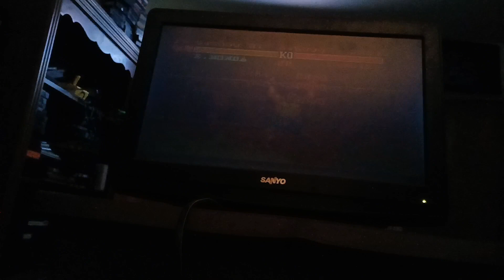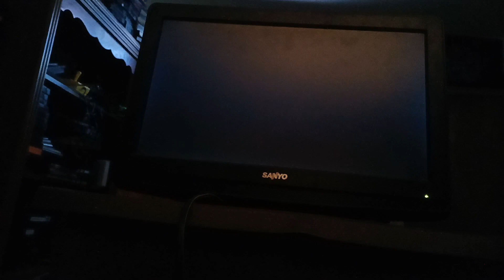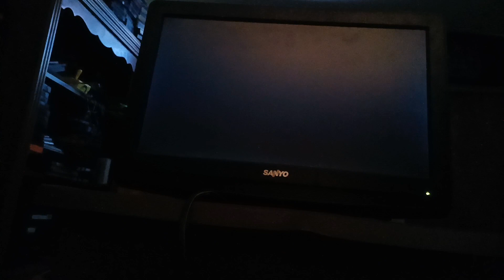Street Fighter II Turbo Hyper Fighting (1993) SNES Gameplay